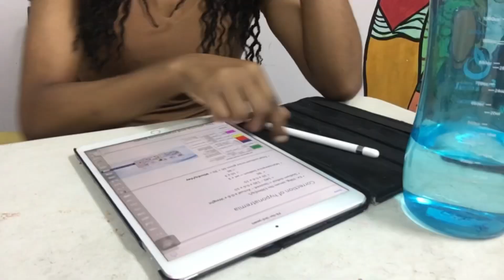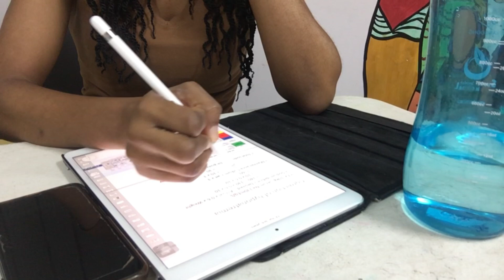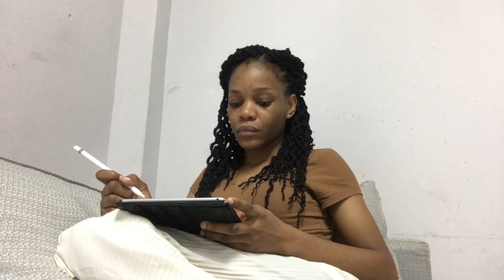STUDY WITH ME VLOG || MED SCHOOL (PHILIPPINES) | SECOND YEAR MEDICAL STUDENT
Hello Lovelies,

I am currently preparing for the end of session exams. It’s called “Comprehensive exams” in my school. It’s really a hectic period but I’m pulling through. I needed a change of environment so I decided to head out to a study lounge. I loved it and of course, I carried you guys along.😁

Not much in here but thanks for stopping by. Thanks for all the love and support, I really do appreciate it from the bottom of my heart.

Love,
Adii ❤️